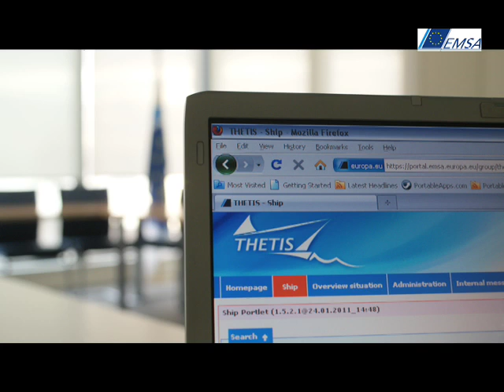EMSA snapshot - Port State Control